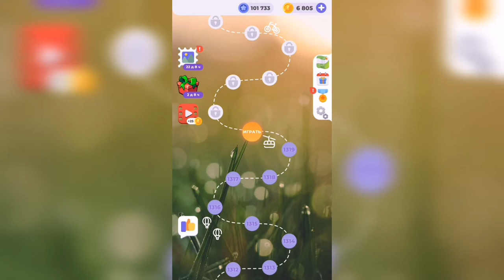Линия слова / На заре / Уровень 1320